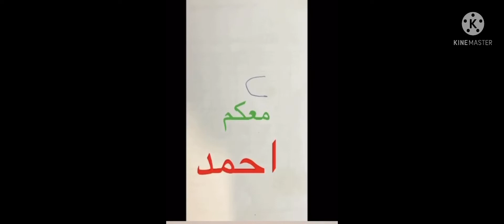احمد بيرسم رسمة بسيطة لخروف عيد الاضحي عيدكم مبارك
رسمة بسيطة وسهلة لخروف عيد الاضحي المبارك ٢٠٢١